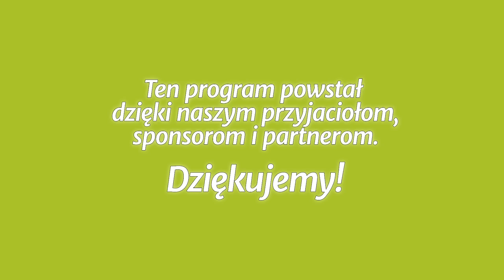Studium biblijne - 321 ): Jezus w listach Piotra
Studium biblijne lekcji Szkoły Sobotniej (sezon 25) z 20 maja 2017 r., pt. „Jezus w listach Piotra”. Na podstawie kwartalnika „Lekcje Biblijne 2/2017”: Robert McIver, „Paś owieczki moje - 1 i 2 List Piotra”.

STUDIUM BIEŻĄCEGO TYGODNIA: 1 P 1,18-19; Kol 1,13-14; Iz 53,1-12; J 11,25; Ps 18,51; 2 P 1,1.

TEKST PRZEWODNI: „On grzechy nasze sam na ciele swoim poniósł na drzewo, abyśmy, obumarłszy grzechom, dla sprawiedliwości żyli; jego sińce uleczyły was” (1 P 2,24).

W STUDIUM UDZIAŁ BIORĄ: Władysław Kosowski (prowadzący), Andres Torres Mendez, Damian Bilicz, Tomasz Roszak.